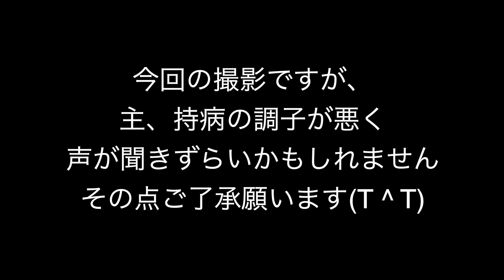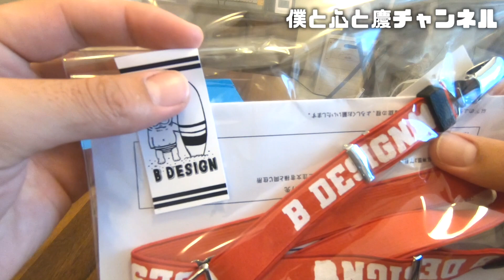【84】 フレンチブルドッグはやっぱりサスペンダー！！生後7ヶ月のココロさんに装着してみた！【B DESIGN】様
1000人まであと少し！！

ココロが着用している
クールネックやサスペンダーは
B DESIGNさんの商品！！！

#75 【感動と愛】飼育放棄ダメ絶対。飼い主号泣。2人の出会い。保護したときのこと、話します。

#72 フレンチブルドッグココロちゃん生後７ヶ月おめでとう！！そして見守ってくれてありがとう！！

フレンチブルドッグ生後7ヶ月
女の子、心（ココロ)ちゃん！
保護猫の（推定）生後4ヶ月の
男の子、慶くん！

よろしくお願いします！
ココロとケイくんの成長をどうか
見守ってやってください(^^)

ココロの日常をリアルタイムで発信しています！
是非チェックしていってくださいね(o^^o)